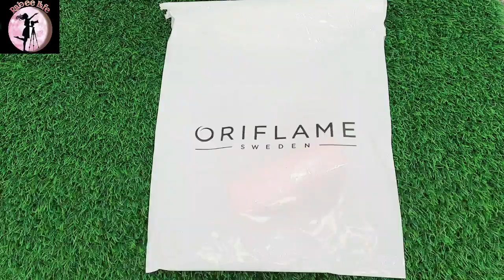The one Everlasting Sync Foundation review 😍 Oriflam brand product ✨️ Amazing results 👏💯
The one Everlasting fresh look foundation review ✨️
Oriflam product review 💫
Long lasting + waterproof foundation 💯
Best online work ... No scam💯 ..No investment 💯 .You can earn upto 6 digits salary 😉
keep sporting shukriyaa 😇